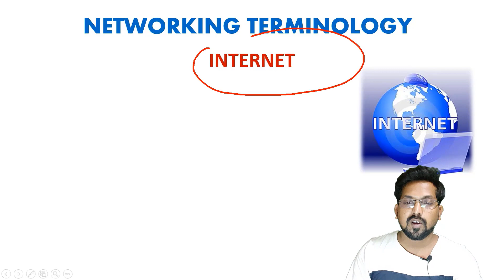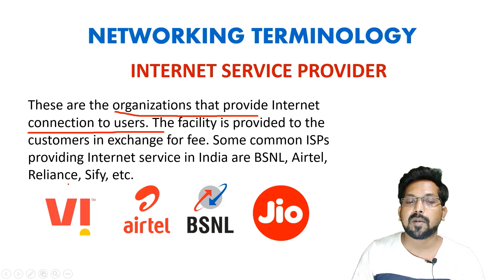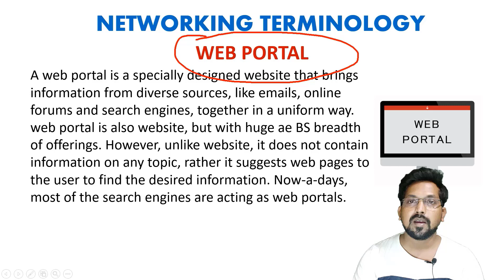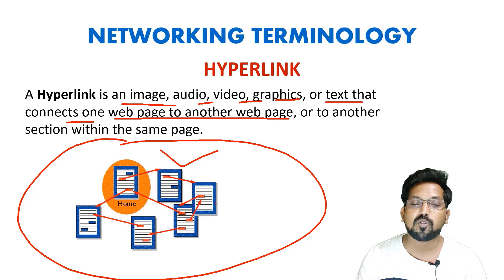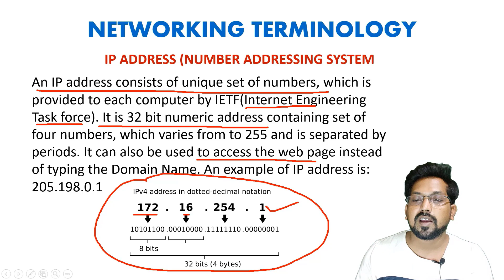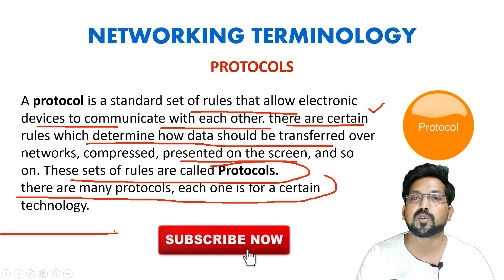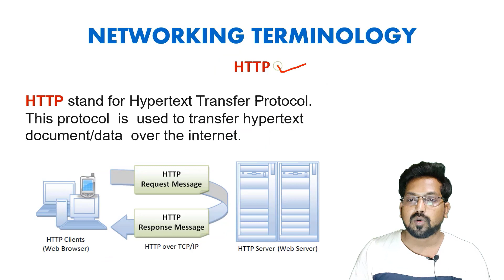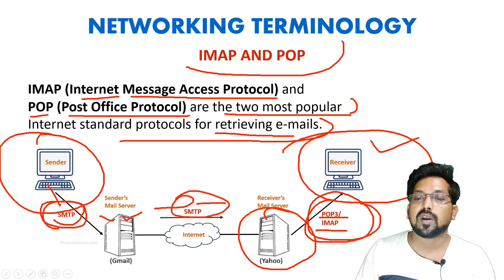Chapter 1 Networking Concept | Part 3 | Class 8 Computer | Network Terminology | New Syllabus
In this Part 3 video of class 8 computer , I have explained some more  topics of Chapter 1 . which are available on following timestamps given below:
0:37 Internet
1:35 Intranet
3:07 Bandwidth
4:00 ISP (Internet Service Provider)
4:51 Website
6:12 Web Portal
8:09 Webpage
9:11 Home Page
9:45 Link
10:21 Hyperlink
11:21 Hypertext
12:24 Hypermedia
13:07 URL (Uniform Resource Locater)
14:46 IP Address
16:27 Domain Name System
19:02 Protocols
19:54 TCP/IP
21:22 HTTP
23:23 FTP
23:59 SMTP
25:02 IMAP and POP